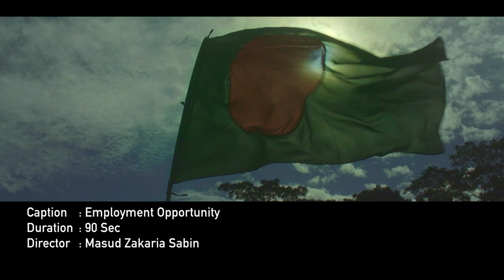Employment Opportunity (Documentary)| কর্মসংস্থান বৃদ্ধি(প্রামাণ্য চিত্র)|Masud Zakaria Sabin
বদলে গেছে দিন,বদলে গেছে বাংলাদেশ
Employment Opportunity (Documentary)| কর্মসংস্থান বৃদ্ধি(প্রামাণ্য চিত্র)|
Director: Masud Zakaria Sabin